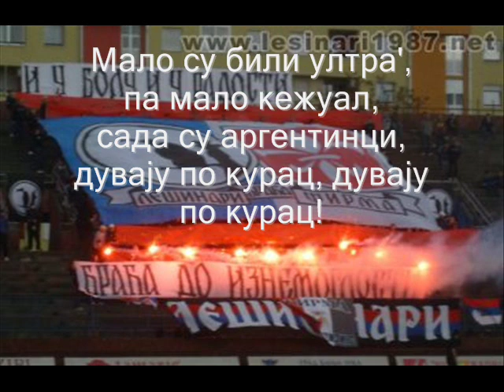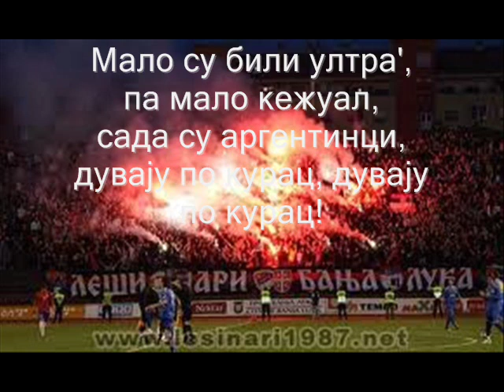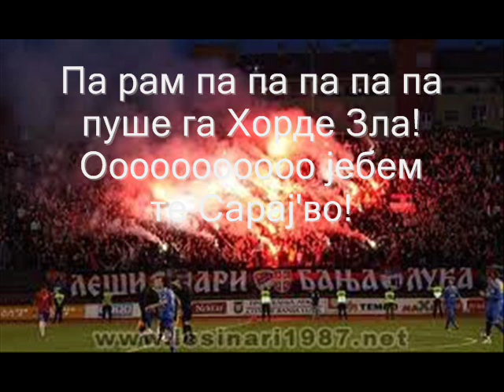Lešinari (Svi na Borac)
Данас се осјећам боље,
данас ми сунце сја,
опет ће пушити Борцу,
јалија чаршијска, лафо "Хорде Зла"!

Мало су били ултра',
па мало кежуал,
сада су аргентинци,
дувају по курац, дувају по курац!

Хеј, хеј, хеј, Хорде Зла су геј!
И чине све да тако остане!

Па рам па па па па па пуше га Хорде Зла!
Ооооооооооо јебем те Сарај'во!